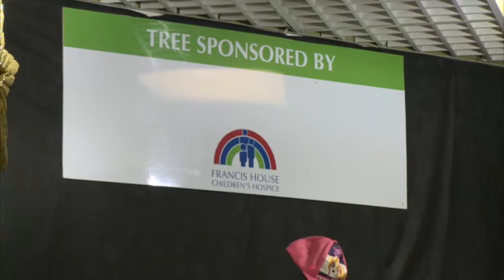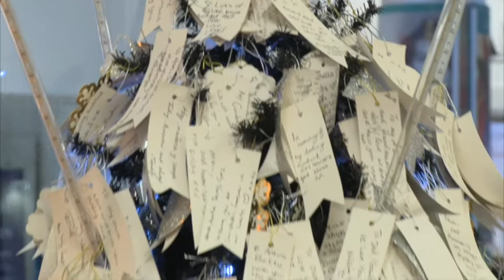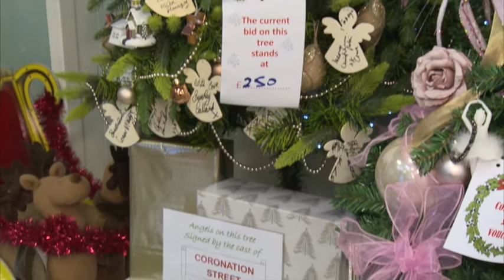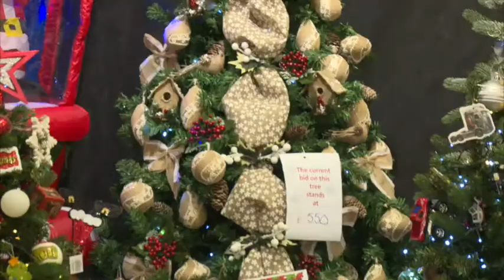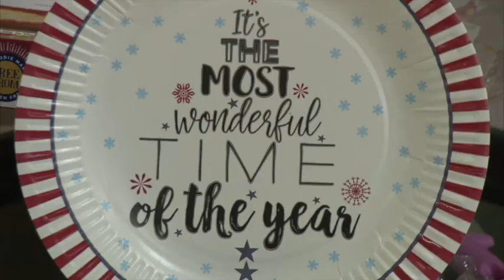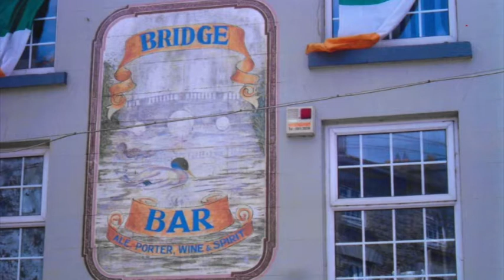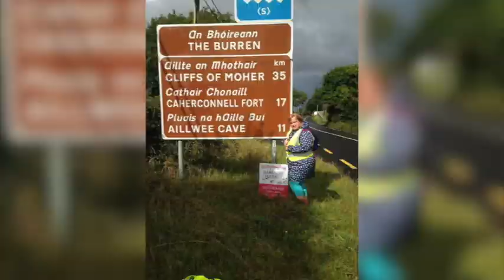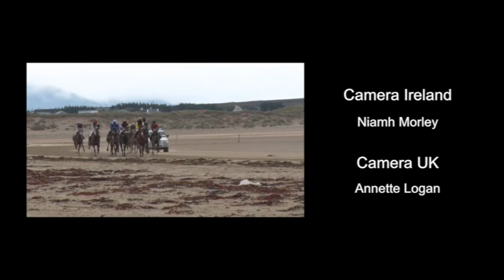IHA Episode 32 UK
On tonights show Martin is with Francis House Charity at their annual Christmas tree auction. Next Martin is of to meet Wayne Devlin at his Crooning into Christmas show in the John Alker Hall.
After the break Martin will be at the Warrington Irish Club for a fundraiser for the Alder Hey Children's hospital. We hope you enjoy the show.